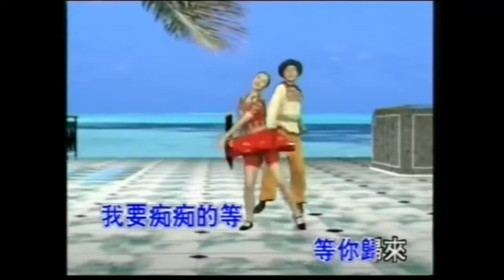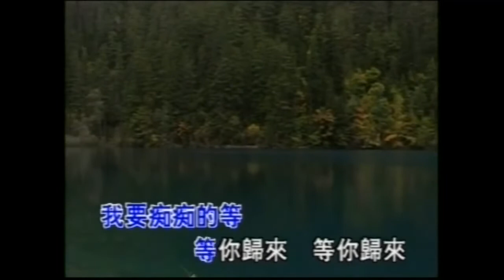陳良泉 - 我不能沒有你 Original Karaoke